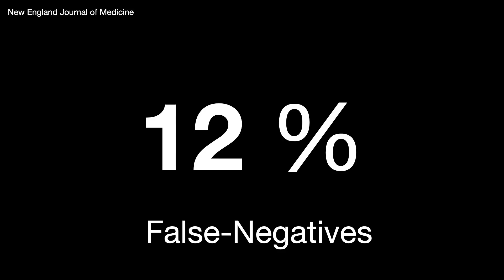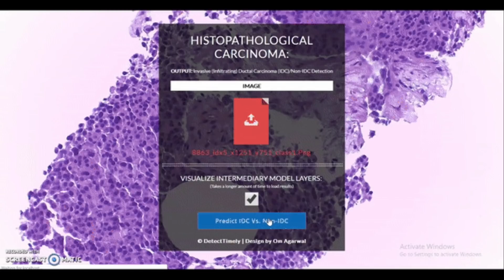Reimagining AI for Clinical Optimization | Om Agarwal | TEDxWUM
Om Agarwal, a talented young researcher, shares the idea that anything is possible in the age of Internet. As a proof, he introduces his own achievement - improving the diagnostic rate of breast cancer. Through the power of artificial intelligence, he finds a way to use experts' knowledge anywhere in the world. Om Agarwal, a talented young researcher, shares the idea that anything is possible in the age of Internet. As a proof, he introduces his own achievement - improving the diagnostic rate of breast cancer. Through the power of artificial intelligence, he finds a way to use experts' knowledge anywhere in the world. This talk was given at a TEDx event using the TED conference format but independently organized by a local community.